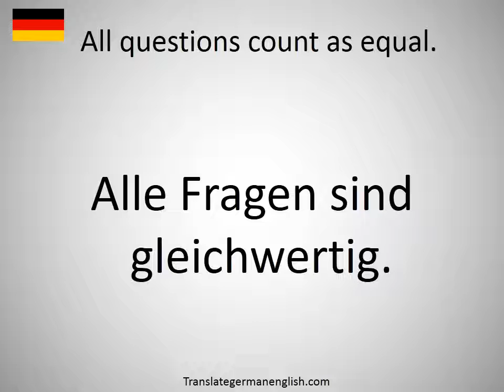How to say All questions count as equal. in German?